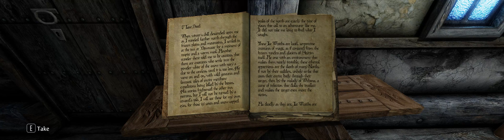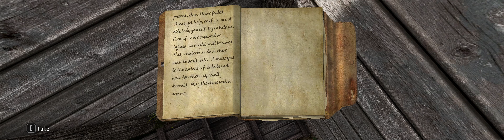SKYRIM V: ANNIVERSARY EDITION 2023: #100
Falskaar [SIDE QUEST] The Forgotten Depths
The ELDER SCROLLS V: SKYRIM ANNIVERSARY EDITION: 2023
The Phoenix Flavor: Dragon's Edition
4K-ULTRA-WIDE FORMAT
Over 1350 Mods !
A walkthrough of the missions in an Upgraded version of SKYRIM.
Tools
Adobe Creative - Premiere Pro
Steam Version

Format Codec: H.264
Video Settings: ULTRA 4K - ULTRA-WIDE

- SENJU